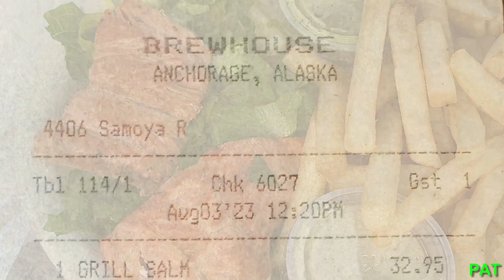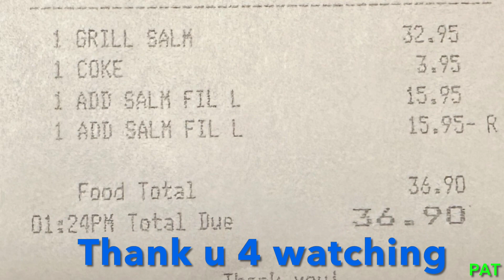USA (ALASKA) - AMAZING ALASKA SALMON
Amazing Alaska Salmon
(Salmon Spawning, Salmon Roe, Sockeye, King, Chum & Pink Salmons)